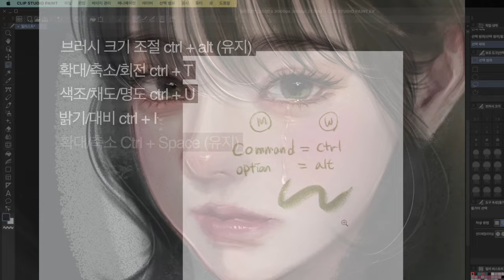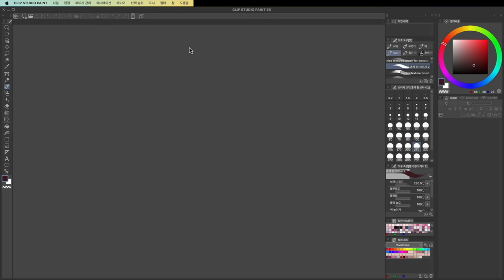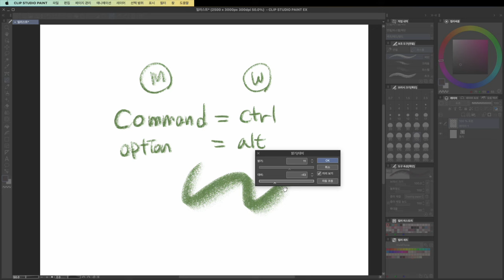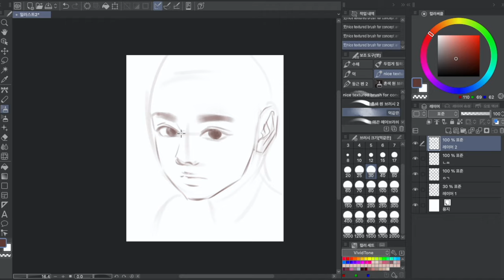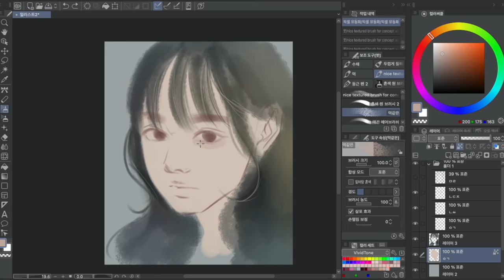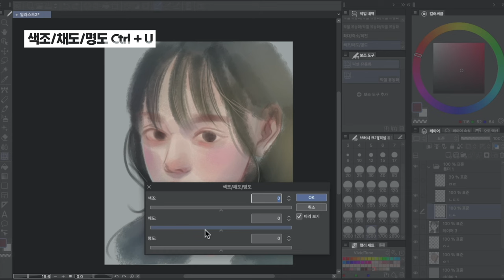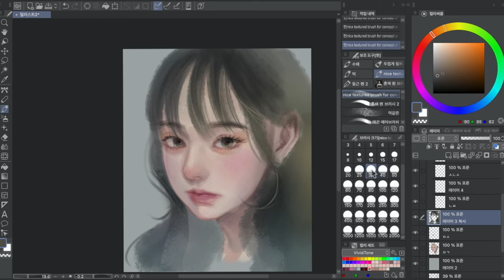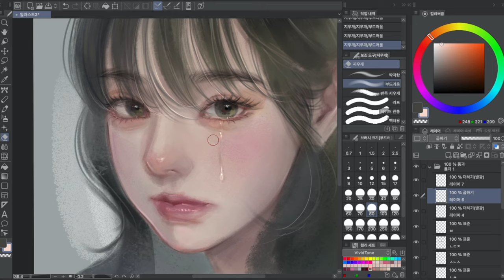📌클립스튜디오 튜토리얼 - 기초부터 채색까지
🖌️사용한 브러시
1.먹같은 (ID 1887023)

휴이온 KAMVAS 22 PLUS 타블렛